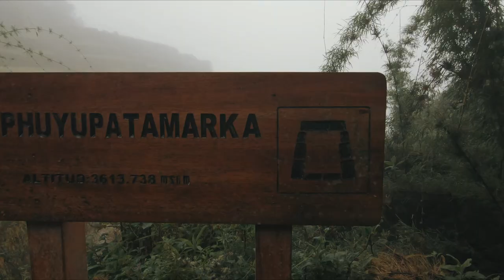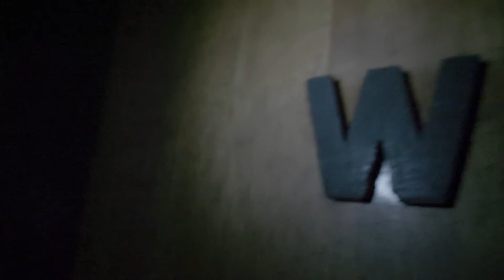LLAMA PATH - 4 Day Trek To Machu Picchu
Vlog #8: Covers our 4 day trek along the Inca Trail to Machu Picchu. We started our trek at the end of April in 2019. We travelled with Llama Path and I can't say enough great things about this company. I highly recommend Llama Path if you are planning on visiting Machu Picchu.

Links To The Gear I Use:

Travel Camera Backpack
Main Camera
B Camera
C Camera
Speed Booster
Main Lens
16-35 Lens
24-70 Lens
70-200 Lens
B Roll Lens - Canon 85mm F1.8
Lav Mic
Action Camera
Travel Hard Drive
Mini LED
Waterproof Memory Card Case
Video Tripod
Travel Tripod